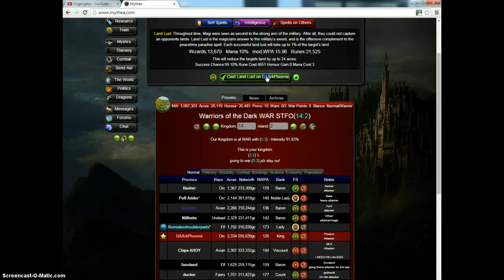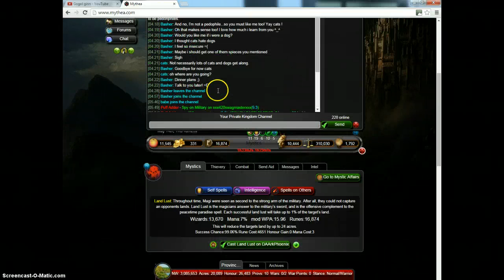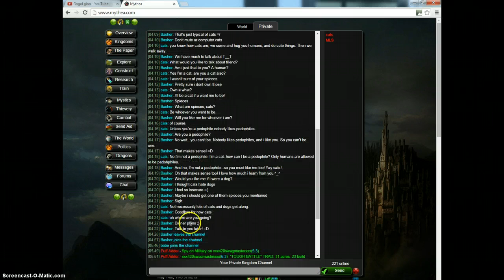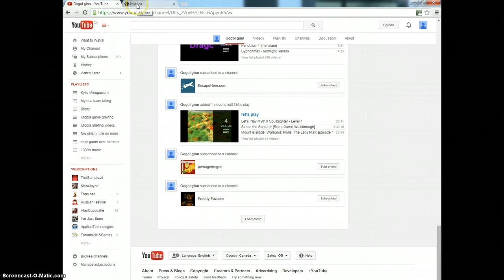team killing mythea 82 Romulan shoulder pads 5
borrrring like usual.